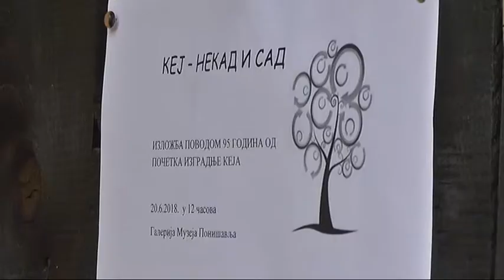IZLOŽBA ''KEJ NEKAD I SAD'' 20062018